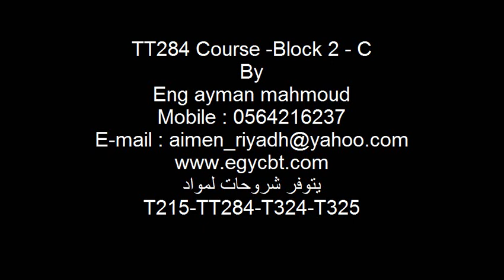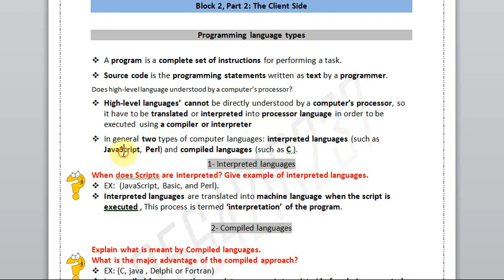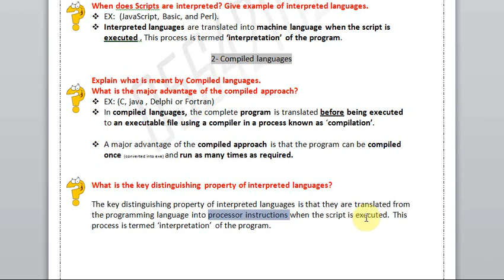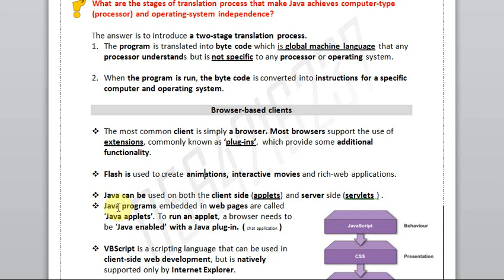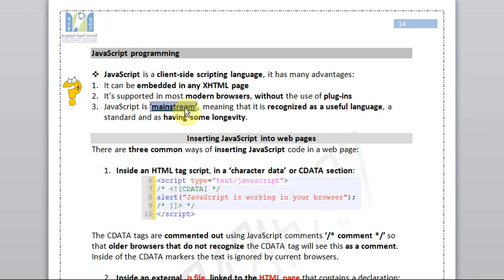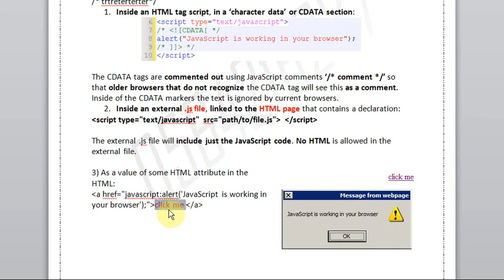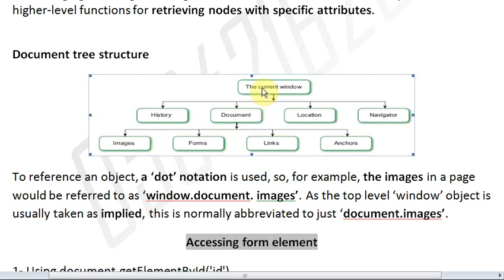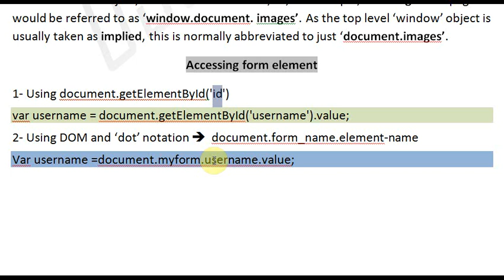TT284 Block 2 Part C page 12 15